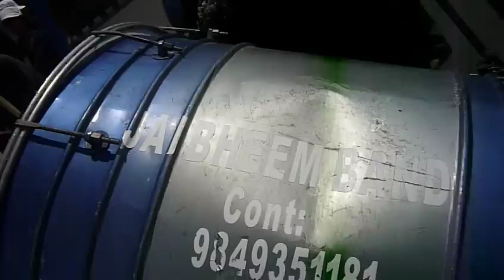Jai Bheem Band: 9849351181 (Hyderabad)